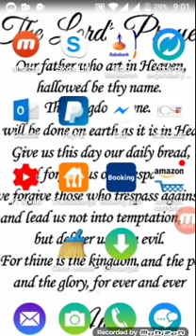Rip-offs explained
I offer the following packages:

* Relocation consultation
* Networking consultation